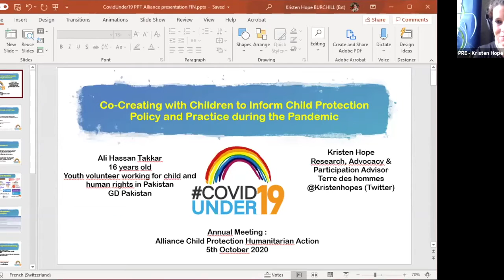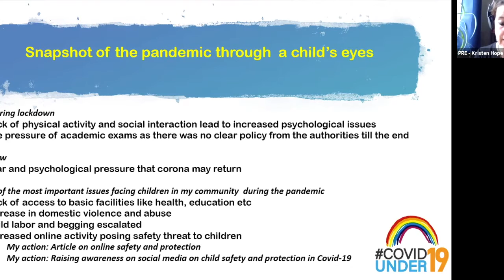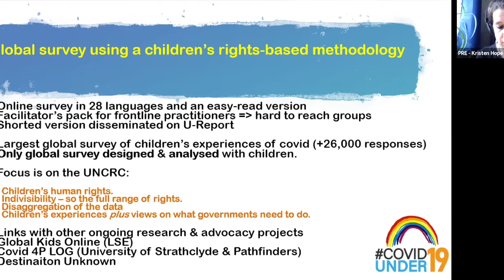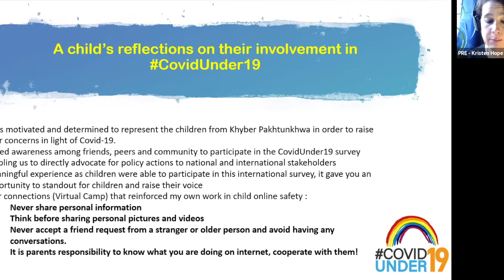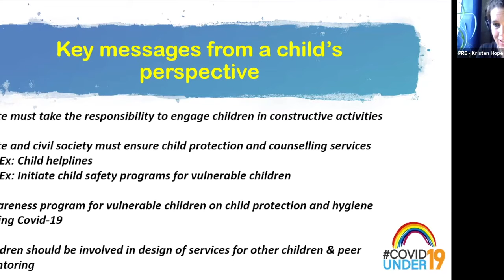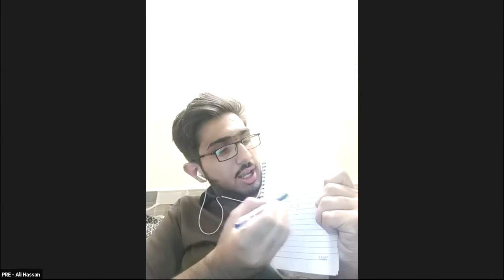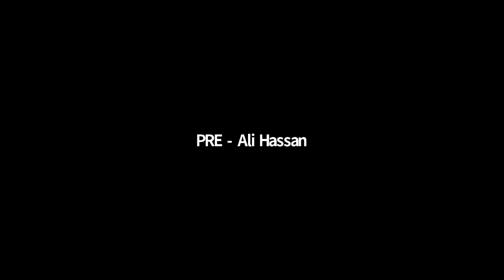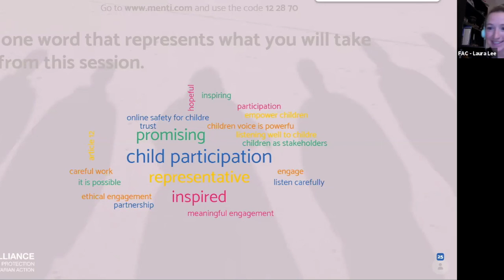Thematic Session 8: CovidUnder19: Co-creating with Children to Inform CP Policy and Practice